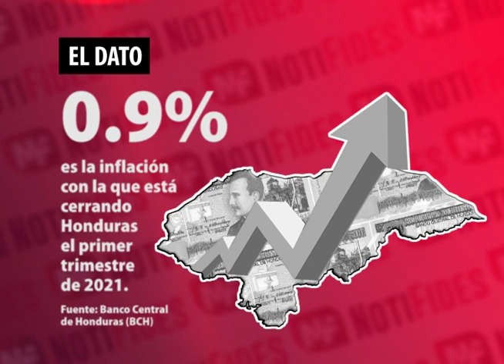El Dato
0.94 % es la inflación con la que está cerrando Honduras el primer trimestre de 2021, según el Banco Central de Honduras (BCH).